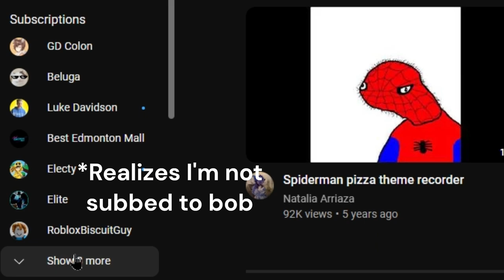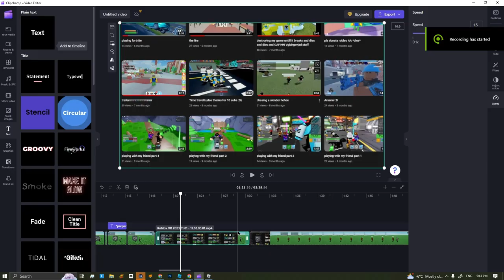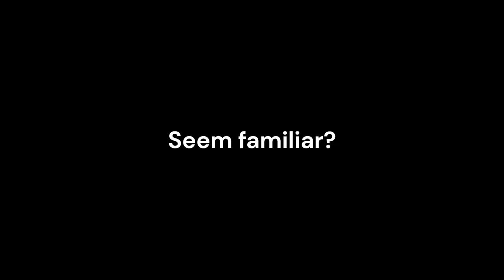bob quiz but im a dirty cheater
Yo! i own none of the sound effects used here! credit to everyone who made 'em!

heheheh sorry bob lol